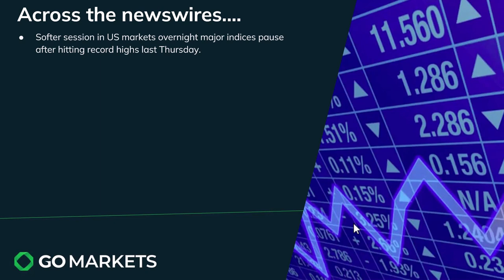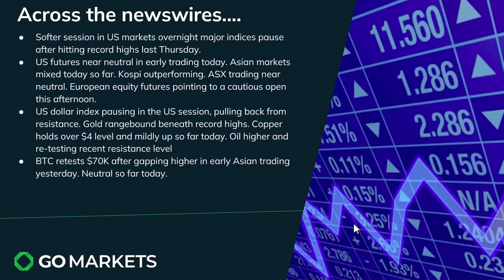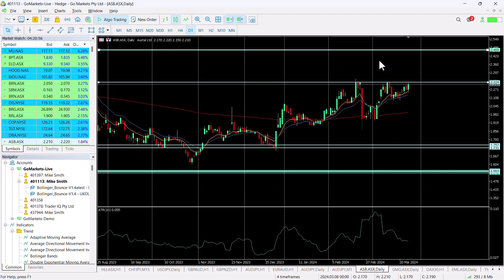Market Update and Charts of Interest - GBPAUD and ASB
US Markets pause again on the absence of any significant data and perhaps cautious prior to Fridays critical YoY PCE data.

Asian markets mixed with the ASX struggling to hold positive territory and the Kospi outperforming,
BTC worth keeping an eye on for a potential test of record highs after a strong day yesterday,